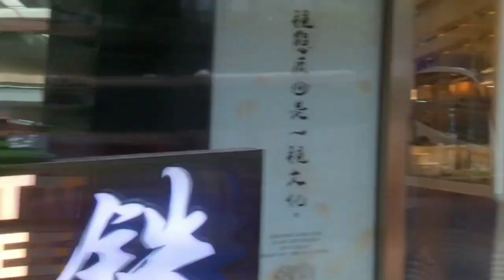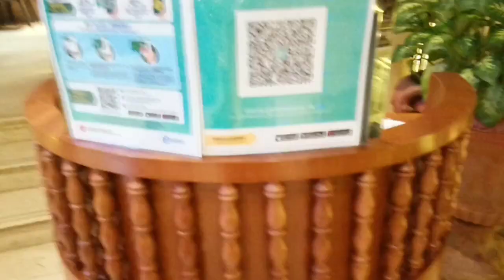THE GREENERY IN THE ROYAL GARDEN/GARDEN BUFFET/Jayanne Lifestyle❤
THE GREENERY IN THE ROYAL GARDEN